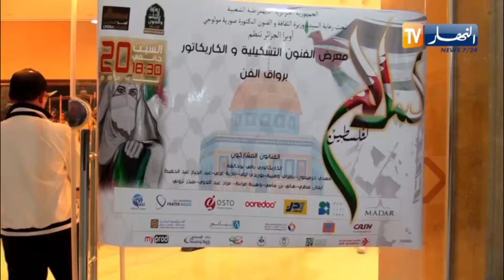أوبرا الجزائر تحتضن الحفل التضامني الكبير سلام لفلسطين